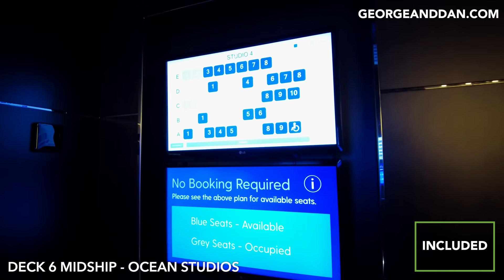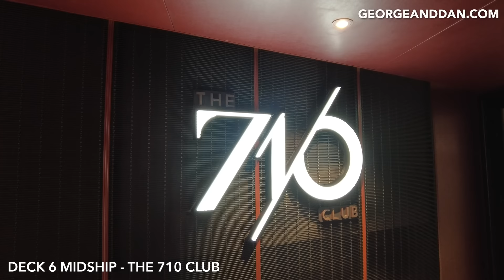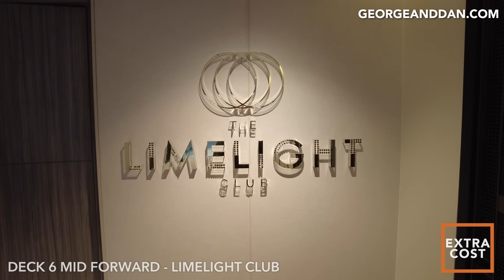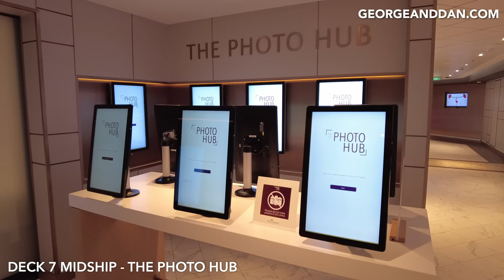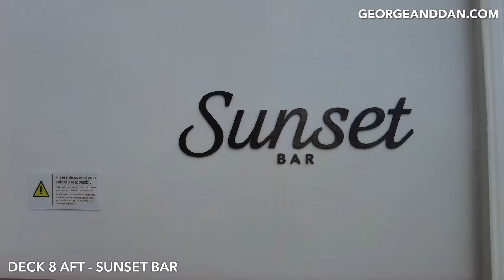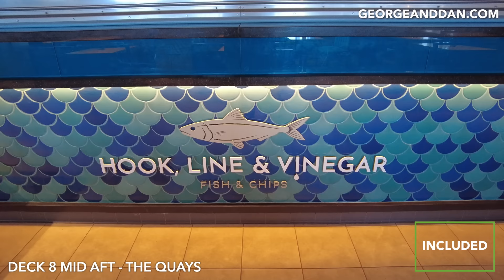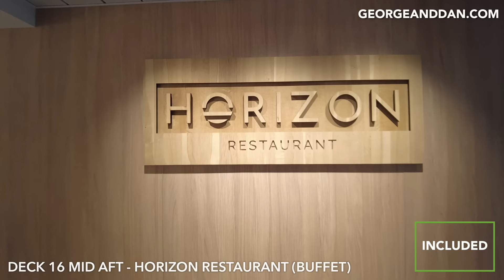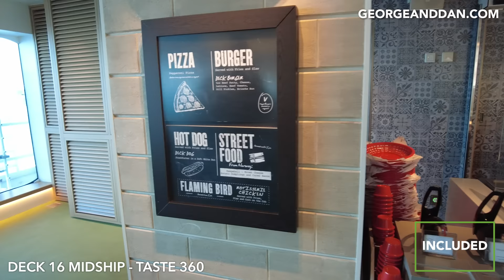P&O Iona | Full Ship Tour in 15 minutes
Join us for a 15 minute ship tour of P&O Cruises Iona. In this tour we will take you deck by deck showing the wide range of bars, restaurants, amenities, and entertainment options onboard.
We begin the tour on Deck 5, where you can exercise the day away in the Oasis Gym, or relax in the Thermal Suite. Hidden away down here is also the Studio, here you can participate in group exercise sessions with the on-board training team.
As we make our way on to Deck 6, we begin the tour at the aft of the ship, in the Pearl Restaurant, in this large main dining room you will also find the Coral Restaurant above on Deck 7. You can also find both Aqua, and Opal, on Deck 6. There was always plenty of choice for breakfast, lunch, and dinner, in these restaurants, all included in your cruise fare.
Ocean Studios, a four screen cinema, is located mid-ship and included in your cruise fare. Andersons Bar and Library, where you can purchase drinks including a gin flight, is nearby.
The 710 Club, an exclusive adults only venue, offers a range of cocktails and live entertainment. The Harbour Shop, which sells essentials and books, is just off the atrium.
The Emerald Bar and Vistas Café Bar, located in The Grand Atrium, offer a range of cocktails, mocktails, and drinks. The Limelight Club, featuring live music after a three-course meal, is a must-do.
The Whitewall Galleries showcases world-famous and new artists. The Oasis Spa offers spa therapies and body treatments.
Cruise Sales, Shore Excursions, and the Avenue shops offer fashion products, luxuries, gifts, and more. Reception and the Photo Hub are on deck 7 midship.
The Glass House, located in The Grand Atrium, serves small plates, steaks, and wine pairings. Brodies pub offers the ship's largest range of British and international beer and ale, and the Casino offers slots, blackjack, and poker. The Headliners Theatre offers daily shows from musical jukeboxes to comedians.
Deck 8 features a wrap-around promenade, six infinity whirlpools facing the ocean, and two large whirlpools at the aft of the ship. The Club House offers family entertainment in the afternoon and live performances in the evening. The Olive Grove offers Mediterranean dishes and sharing platters. The Quays offers breakfast through dinner with Fish and Chips, Asian Food, and American burgers/fried chicken. Sindhu showcases dishes such as pan-roasted beef tenderloin and spiced mash, alongside ginger and mint tiger prawns and the signature dish - a trio of fragrant curries. Ripples is your one stop for gelato and sundaes. The Keel and Cow offers authentic gastropub food with dishes such as black-pudding scotch eggs and the signature Prime Minister beef burger.
Self-service laundrettes and free to use irons can be found on most cabin decks.
Deck 16 and Horizon Restaurant is your buffet restaurant onboard. The Beach House offers American influenced speciality dishes in a closed off section of the buffet seating area. The Skydome is a multi-purpose space showcasing live acts and regular shows, and you can also find Taste 360, Laguna Bar, and Sundaes here.
The reef offers activities for younger travellers on deck 17. The Epicurean fuses classic and modern British dining in a sophisticated and contemporary setting. The Crows Nest is a relaxing bar with forward facing views.
The Panorama Pool and Bar, The SplashZone, and the jogging track are on Deck 18. The Beachcomber Pool & Bar is a great place to relax and swim. The Retreat, accessible for an additional charge, offers a private relaxation area.
The Sports Arena, on Deck 19, features a Sports Court and other open-air sports activities.

CHAPTERS:
0:00 Intro
0:41 Deck 5 | Gym | Spa
0:50 Deck 6 | Grand Atrium | Restaurants
4:45 Deck 7 | Shopping | Brodies
7:10 Deck 8 | Club House | Keel & Cow
10:09 Laundry
10:18 Deck 16 | Buffet | Skydome
12:02 Deck 17 | Kids Club | Epicurean
13:03 Deck 18 | Splash Zone | Retreat
14:07 Deck 19 | Sports Court